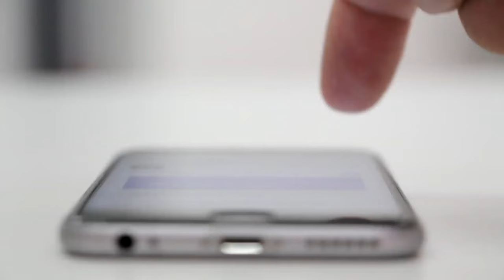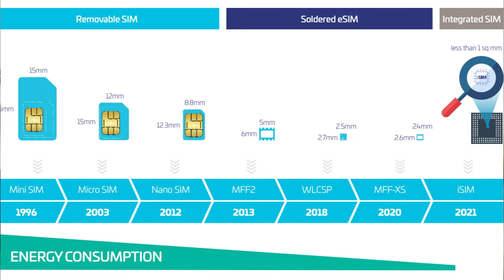QUALCOMM certifica la sua tecnologia per le iSIM - AFK BREAKING NEWS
Qualcomm presenta la sua tecnologia per integrale le sim all'interno dei loro System-on-Chip. Questa tecnologia sostiturà le eSIM, e quindi, le vecchie SIM? Scopriamolo in questo video.

Video BK-23-008